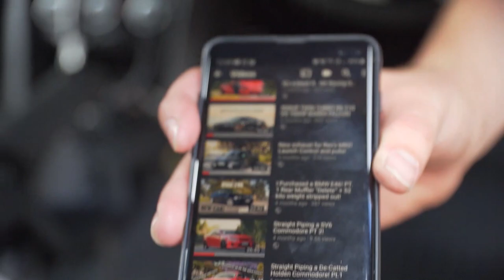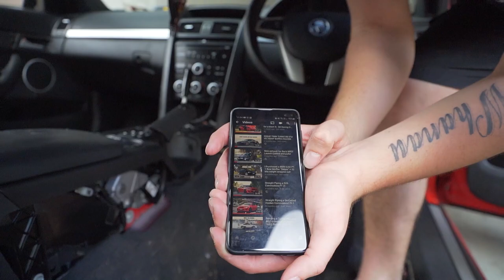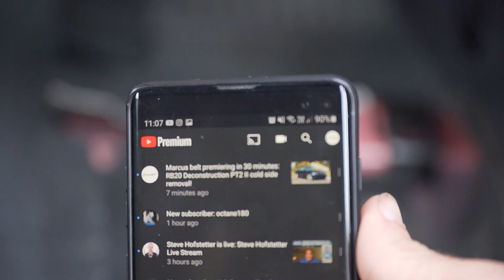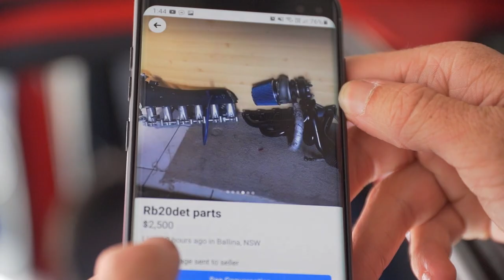Stripping the interior of a Holden Commodore! II plus quality banter *car shuts off mid drive*